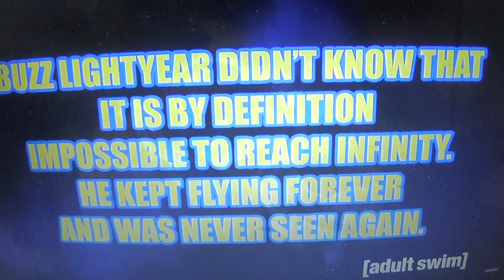Robot Chicken: Buzz Lightyear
Since no one else has posted this clip i decided to. This came from Robot Chicken. Here's Buzz Lightyear from Toy Story. I hope you like it.